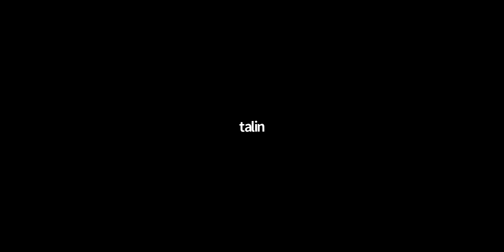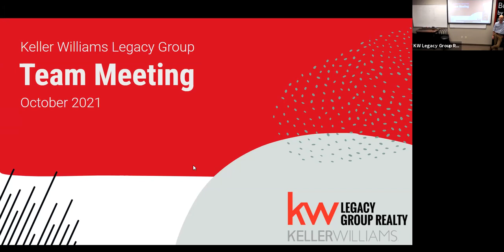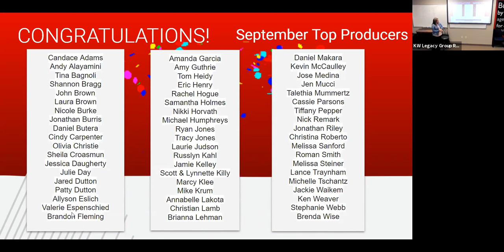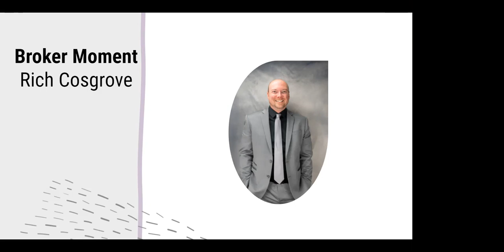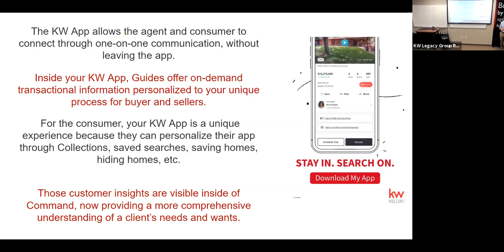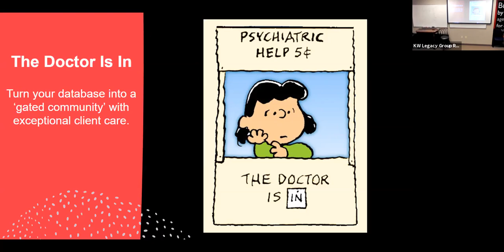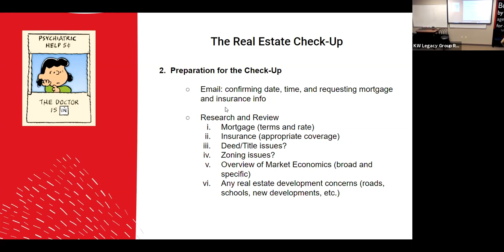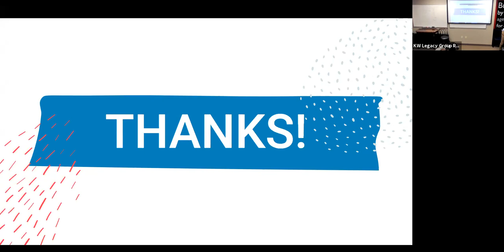October Team Meeting (2021).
Check out October Team Meeting (2021).